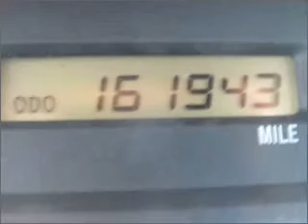2002 TOYOTA AVALON - Lubbock Texas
Year: 2002
Make: TOYOTA
Model: AVALON
Trim: XL
Engine: 3.0 liter 6 cylinder dohc
Transmission:
Color: green
Mileage: 161493
Address:
2401 S.Loop 289